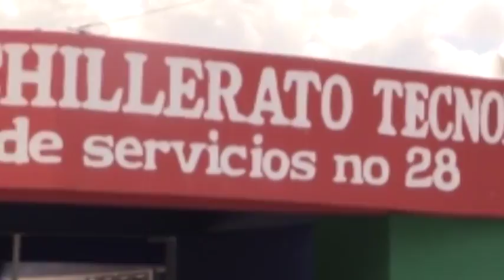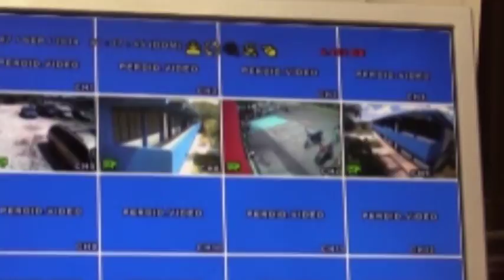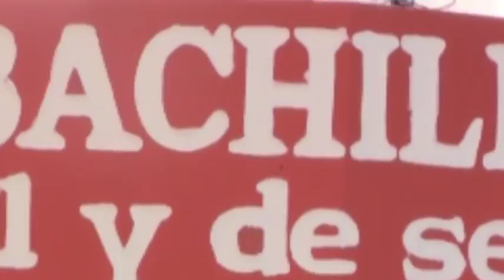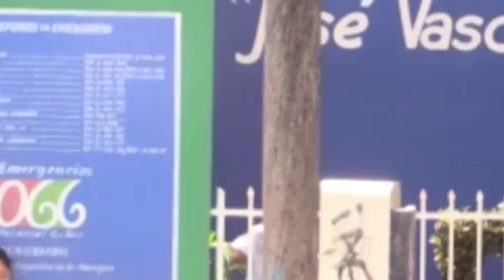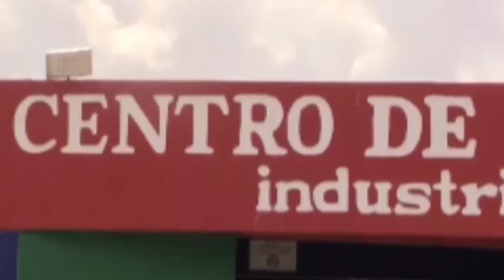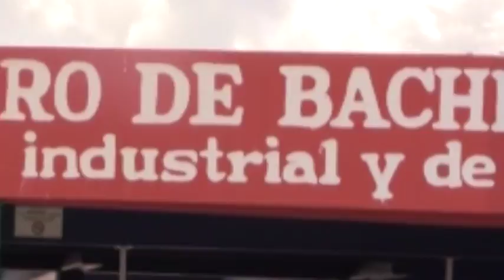En breve se planea operativos mochila en CBTIS Cozumel 10/2/2017